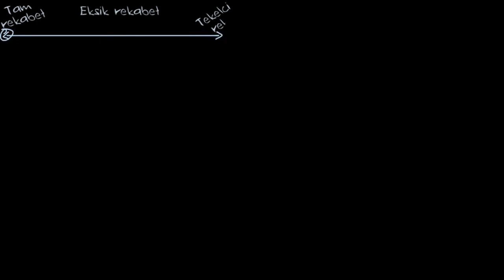Piyasalarda Rekabet Türleri ve Marjinal Hasılat (Gelir) (Mikroekonomi)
50 dilde 120 milyon öğrencinin faydalandığı, dünyanın en büyük ücretsiz öğrenme platformu Khan Academy’de, matematikten sanat tarihine, ekonomiden fen bilimlerine, basit toplamadan diferansiyel denklemlere, ilkokul seviyesinden üniversite seviyesine her yaş için binlerce ders videosu, konu anlatımı, soru çözümü, interaktif alıştırma ve daha fazlasına tamamen ücretsiz ve reklamsız olarak ulaşabilirsiniz.